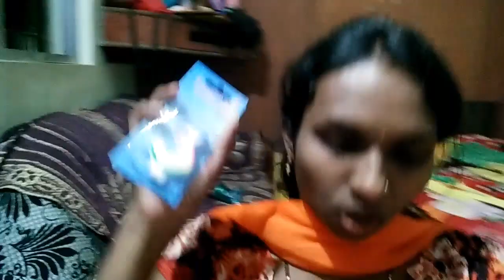Pati ka aur mera jhagda hua ll